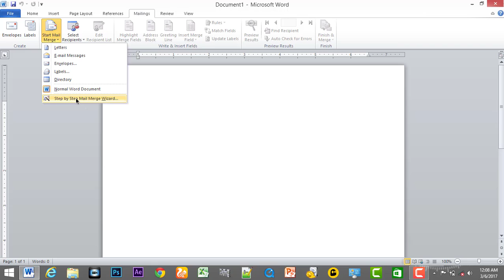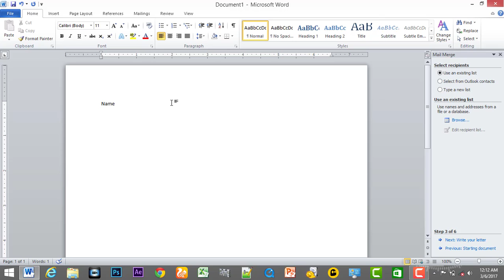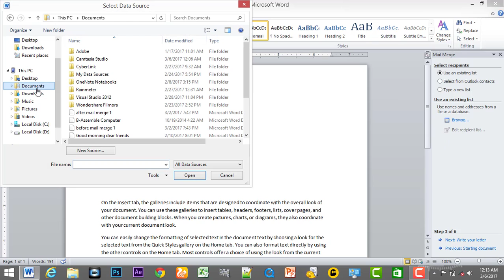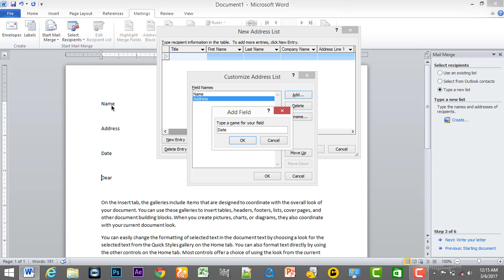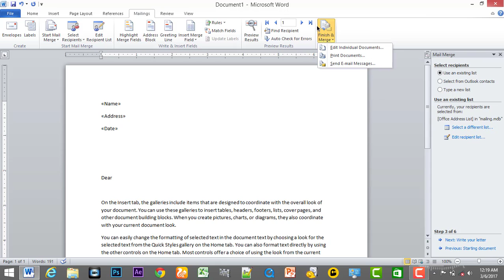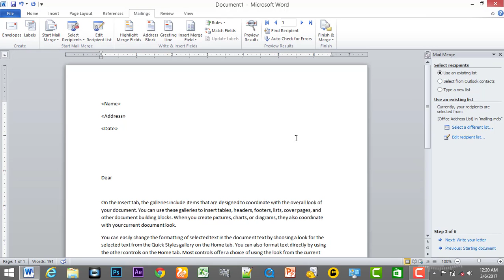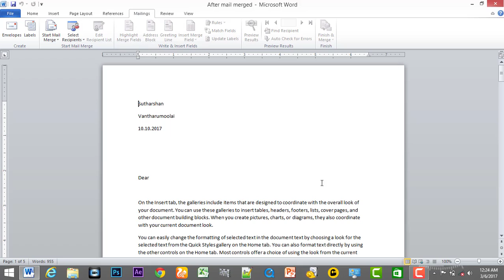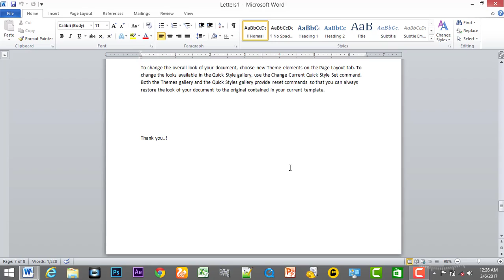How to create Mail merge in ms word in Tamil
This videos totally describe about Mail merge